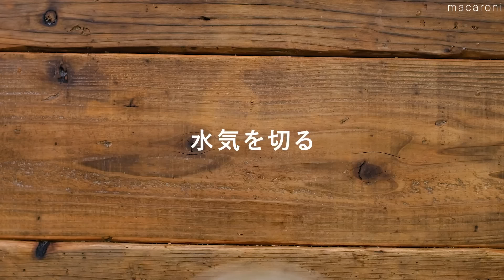【うどんレシピ10選】冷やしや汁なし、カレーうどんなど！アレンジいろいろ♪ランチにピッタリ｜macaroni（マカロニ）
今回は「うどんレシピ10選」をご紹介します🧑‍🍳
うどんは冷凍もあり、食べたいときにパパッと調理できるので便利ですよね✨
簡単にできるものばかりなので、ぜひお試しください♪

【うどんレシピ10選】0:00
↓詳しいレシピはこちら↓

1.冷やし坦々うどん　00:04
・冷凍うどん：2玉
・調製豆乳：400cc
・焼肉のたれ：大さじ2杯
・めんつゆ（3倍濃縮）：小さじ2杯
・白すりごま：大さじ2杯
‹肉そぼろ›
・豚ひき肉：120g
・焼肉のたれ：大さじ1杯
・しょうが（すりおろし）：小さじ1杯
・豆板醤：小さじ1杯
・ごま油：小さじ1杯
・かいわれ大根：1/2パック
・ラー油：小さじ1/2杯

2.もっちりボロネーゼうどん　01:33
・合い挽き肉：150g
・玉ねぎ：50g
・a. ケチャップ：大さじ3杯
・a. ウスターソース：大さじ2杯
・a. コンソメ：小さじ1/2杯
・a. 砂糖：小さじ1杯
・a. バター（有塩）：5g
・粉チーズ：適量
・パセリ：適量

3.やみつきガリバタ海苔うどん　02:49
・冷凍うどん：1玉
・めんつゆ（3倍濃縮）：大さじ1杯
・にんにく（すりおろし）：小さじ1/4杯
・焼き海苔：1/2枚
・バター（有塩）：10g
‹トッピング›

4.豚肉ときのこのピリ辛つけうどん　03:36
・豚バラ肉（しゃぶしゃぶ用）：200g
・しいたけ：2枚
・まいたけ：1/2パック(50g)
・しめじ：1/2パック（90g)
・めんつゆ（3倍濃縮）：100cc
・水：200cc
・合わせみそ：小さじ2杯
・ごま油：小さじ2杯
・ラー油：小さじ1杯
‹トッピング›
・ラー油：適量

5.たっぷりきのこと豚肉のうどん　05:13
・ゆでうどん：2玉
・豚バラ肉（薄切り）：200g
・しいたけ：2本
・しめじ：1/2パック
・まいたけ：1/2パック
‹だし汁›
・水：600ml
・a. 白だし(2倍濃縮)：大さじ2杯
・a. みりん：大さじ1杯
・a. 薄口しょうゆ：大さじ1杯
・a. 酒：大さじ1杯
・サラダ油：大さじ1杯
‹トッピング›
・ゆずの皮：適量

6.レンジで汁なしカレーうどん　06:37
・豚ひき肉：100g
・玉ねぎ：1/2個
・カレールー：40g
・ケチャップ：大さじ2杯
・水：80cc
‹トッピング›
・温泉卵：2個

7.包み焼きうどん　07:46
・甘鮭：1切れ(80g)
・しめじ：1/8パック(25g)
・えのき：1/8パック(25g)
・長ねぎ：1/4本
・a. しょうゆ：大さじ1杯
・a. 酒：大さじ1/2杯
・a. 砂糖：小さじ1/2杯
‹トッピング›

8.甘辛豚肉うどん　08:36
・豚バラ肉（しゃぶしゃぶ用）：160g
・片栗粉：小さじ2杯
・a. 砂糖：大さじ1杯
・a. しょうが（すりおろし）：小さじ1杯
・めんつゆ（3倍濃縮）：80cc
・熱湯：450cc
・小口ねぎ：適量

9.ぺぺたまうどん　10:06
・a. にんにく（みじん）：2片分
・a. 輪切り唐辛子：1本分
・a. 水：大さじ2杯
・a. 昆布だしの素：小さじ1杯
・a. オリーブオイル：大さじ3杯
・卵：2個
・砂糖：小さじ1/2杯
・薄口しょうゆ：大さじ1/2杯
・塩：少々
・粗挽き黒こしょう：少々
‹トッピング›

10.汁なし麻婆うどん　11:24
・豚ひき肉：200g
・長ねぎ：1/3本（30g）
・a. 焼肉のたれ：大さじ4杯
・a. 豆板醤：小さじ2杯
・a. ごま油：小さじ2杯
・花椒：小さじ1/2杯
・水溶き片栗粉：大さじ1杯（片栗粉：大さじ1/2杯、水：大さじ1杯）